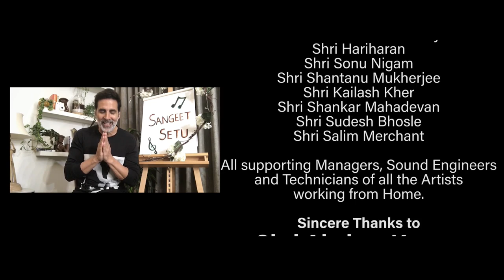Sangeet Setu - 11th April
SangeetSetu is a series of virtual concerts by Indian artists to support PMCares Fund against COVID-19. Use Google Pay or Paytm to make your donations to PMCares Fund.

This initiative has been co-planned by ISRA, MPC & XP&D Be.Live